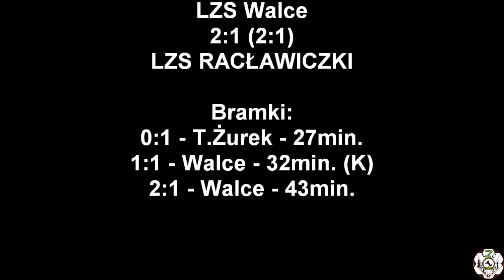18.05.2019 LZS Walce - LZS Racławiczki 2:1 (2:1)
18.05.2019 LZS Walce - LZS Racławiczki 2:1 (2:1)